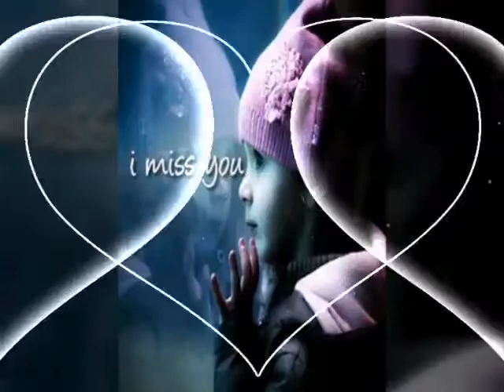Zindagi nai zindagi bhar ghum diye❤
Whatsapp statues ❤